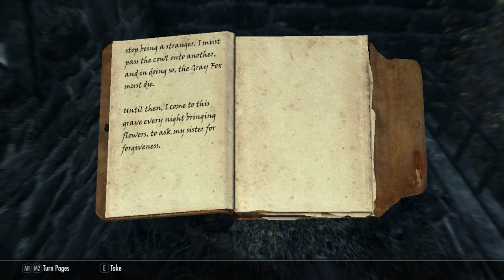Lets Play: Skyrim Anniversary Edition Ep-08 (The Grey Cowl of Nocturnal continued)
One Click and the greatest adventure awaits you!

Mods Used:
Apachii Sky Hair
Bijin Wives
CBBE